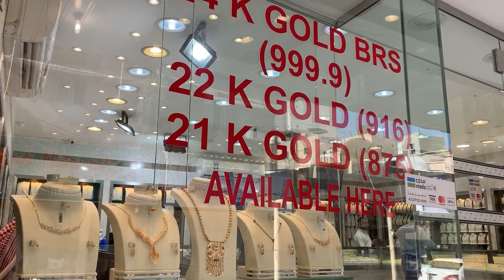SAUDI GOLD PRICE NGAYON| WHITE GOLD| PLUS PROMOTIONAL ITEM| FT.GOLD KING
This video is all about 18K whitegold and the promotional items in GOLD KING

GOLD KING
ADDRESS: GOLD MARKET, JUBAIL BALAD, SAUDI ARABIA

I hope you enjoy watching the video mga ka Mix☺️🙏

Thank you mga ka Mix☺️

You're free to use this song in any of your videos, but you must include the following in your video destination: